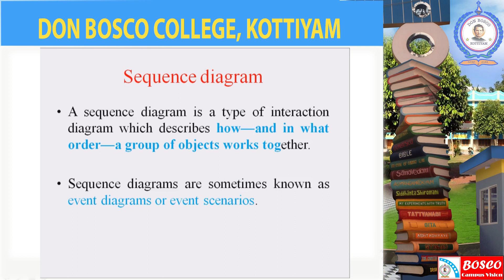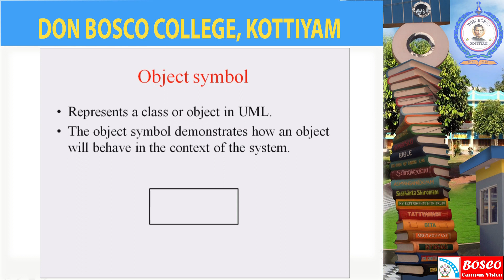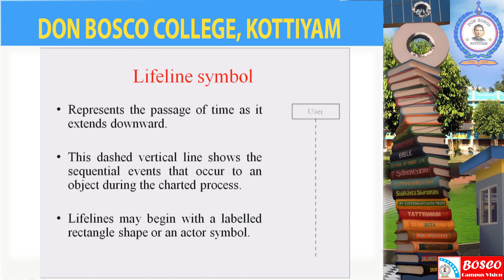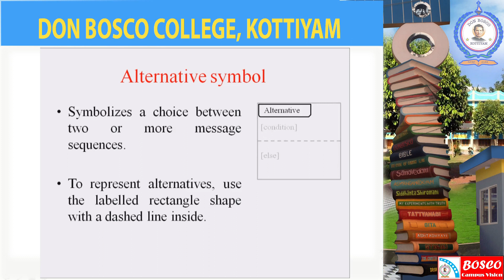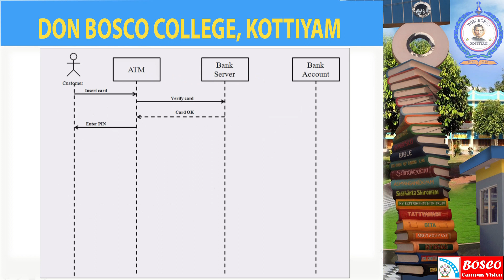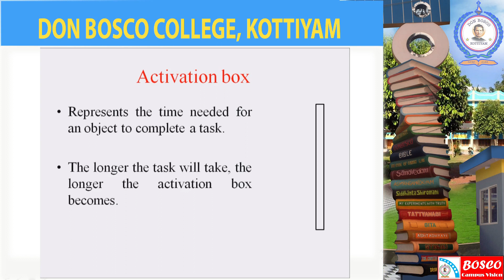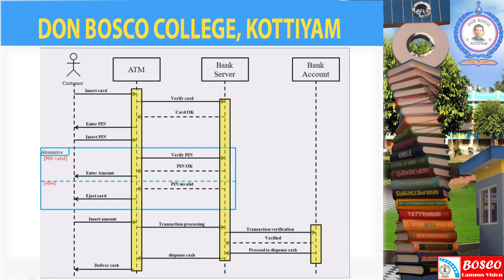UML - Sequence Diagram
A sequence diagram is a type of interaction diagram which describes how and in what order a group of objects works together. It simply depicts the interaction between objects and the order in which these interactions take place.